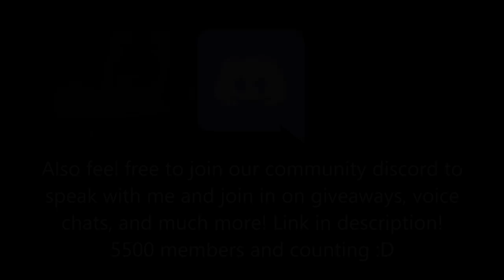Pros with 10x Boost Spikes is the Greatest Thing to Happen in Rocket League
Camera Settings:

FOV: 110
Distance: 300
Height: 130
Angle: -4
Stiffness: 1